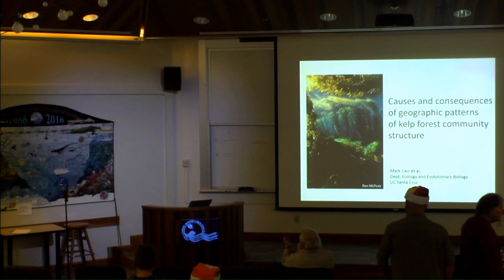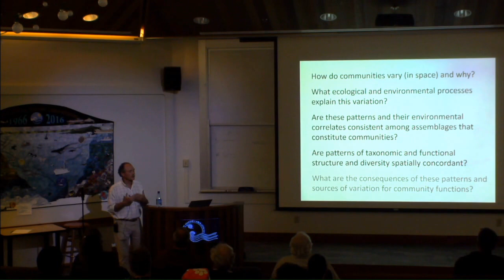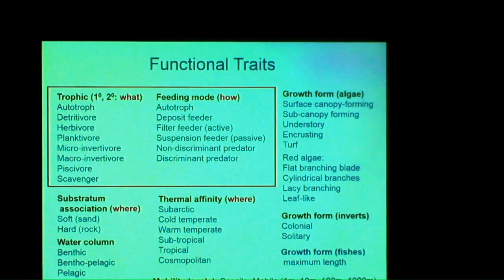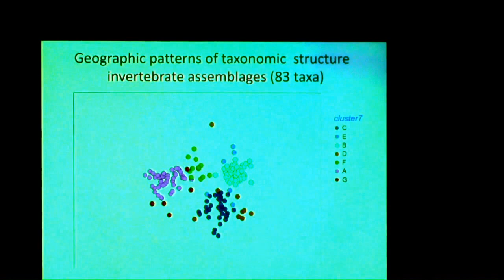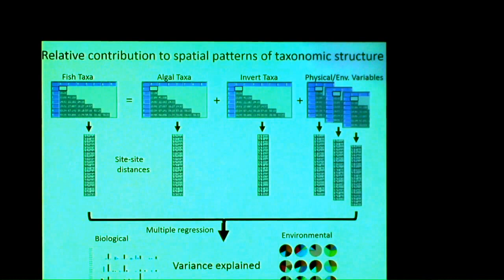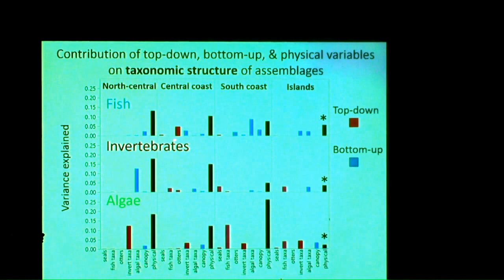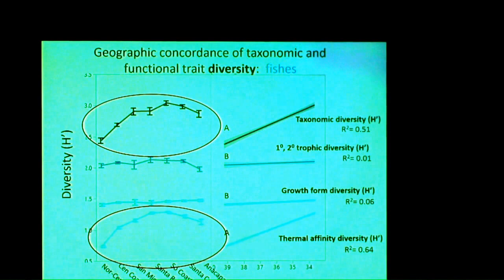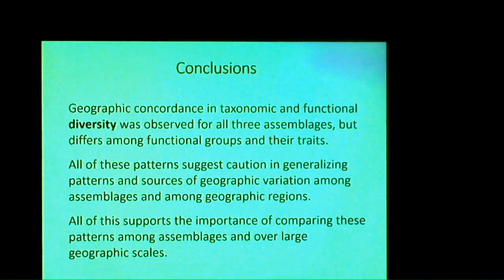Dr. Mark Carr presents: Geographic patterns and kelp forest community structure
Dr. Mark Carr

"Causes and consequences of geographic patterns of kelp forest community structure"